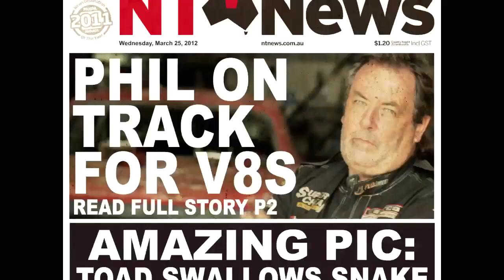Phil O'Brien ready to race at the V8s in Darwin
Does Phil have what it takes?